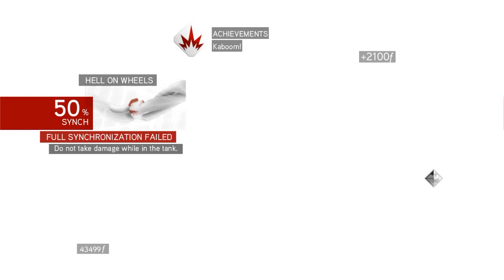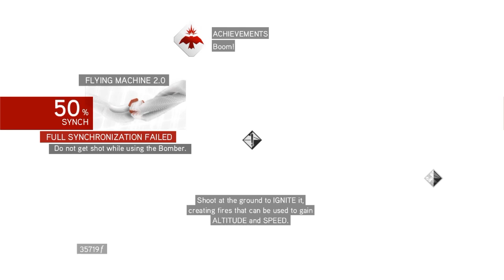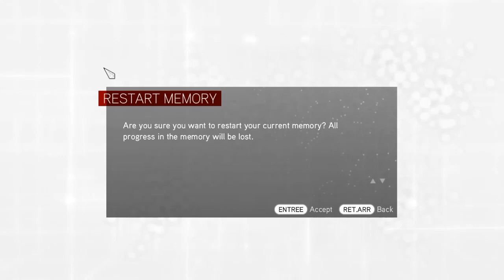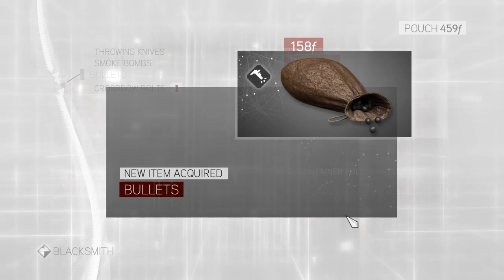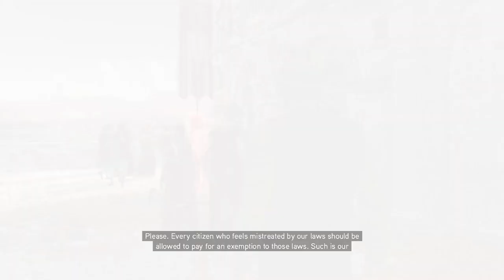Assassin's Creed Brotherhood Part 5